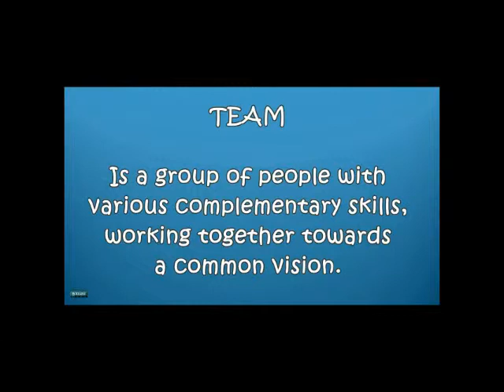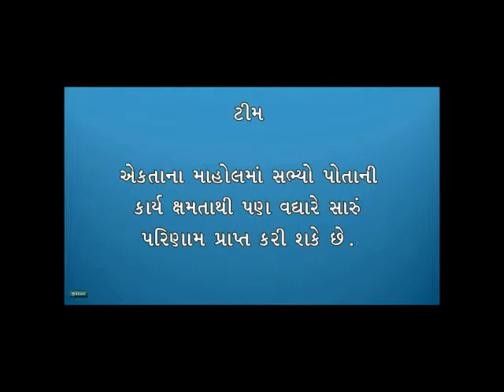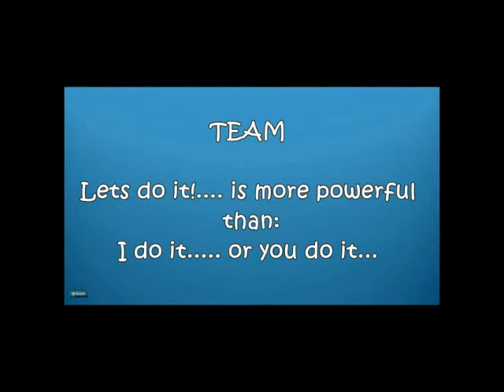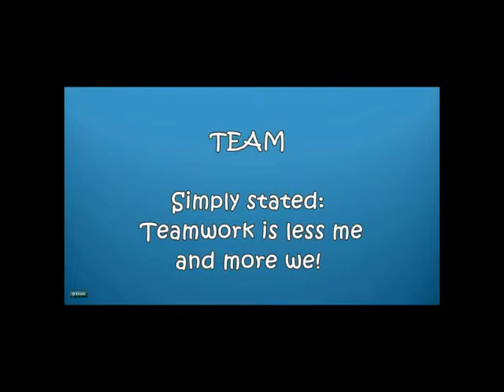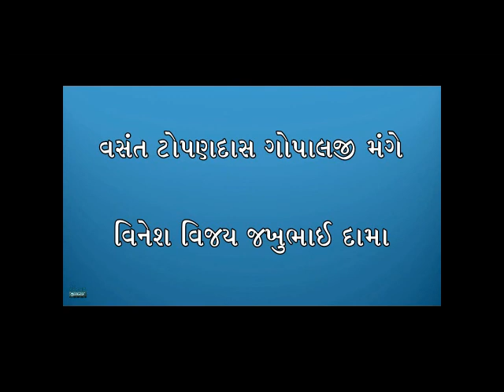TEAM WORK MEANING WITH GUJARATI TITLE FOR NEG-2011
TEAM WORK MEANING WITH GUJARATI SUB TITLE PRESENTED IN NEG-2011 PROGRAM